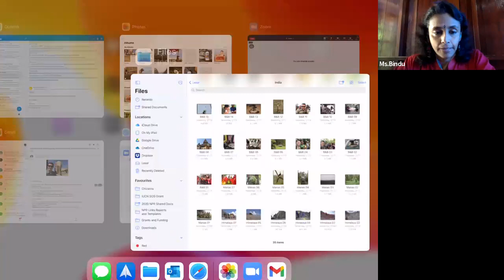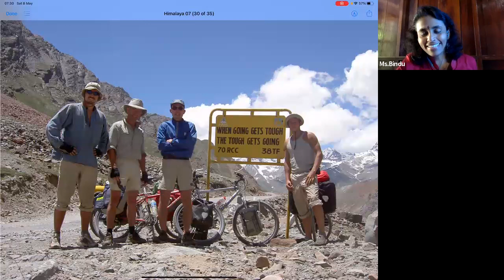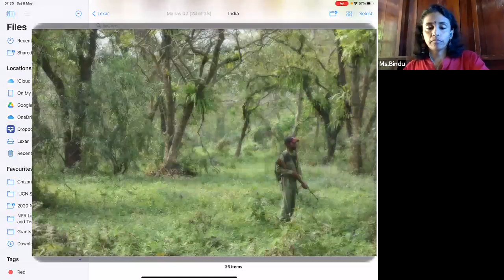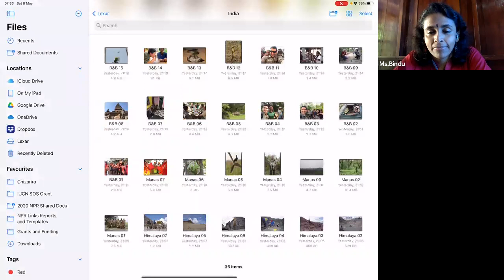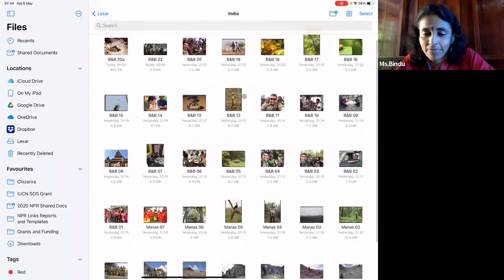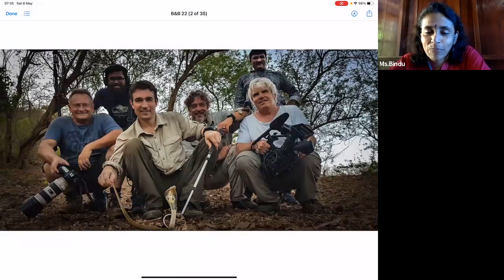Wild India Exploring India’s wildlife and Natural Heritage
Millions of foreign visitors come to India every year, wishing to experience the diverse cultures, sample the extraordinary food, and encounter the charismatic wildlife. In this webinar, Niall McCann and Bindu Menon will talk about Niall’s experiences working and travelling in India from the Himalayas to the Western Ghats, and how India’s unique and diverse natural heritage makes it one of the best travel destinations on earth.